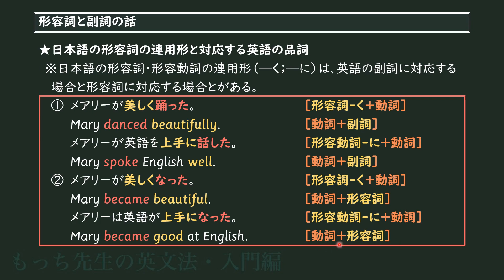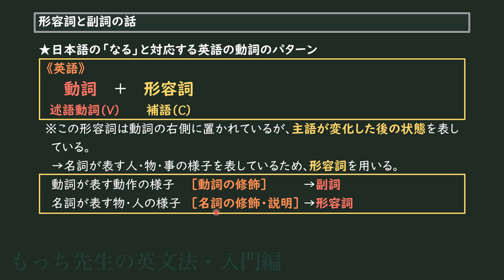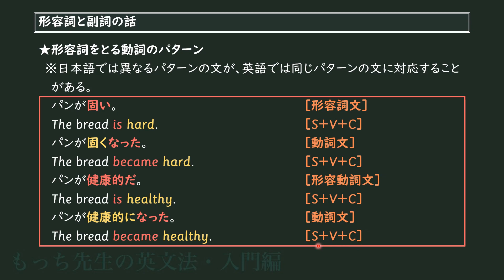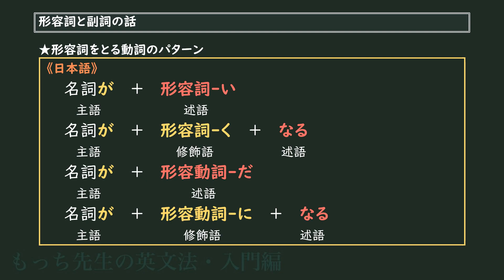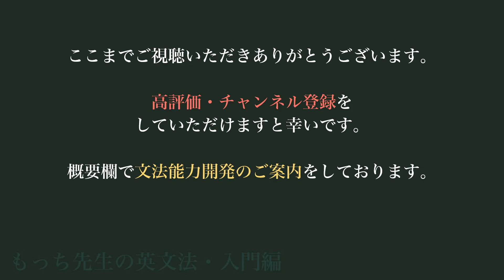形容詞と副詞の話（その2）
日本語の形容詞・形容動詞の連用形からみた、英語の形容詞と副詞の使い分けについてのお話です。

もっち先生の英文法のコンセプトについては、こちらの動画をご覧ください。

『英文理解の基礎知識』絶賛発売中！